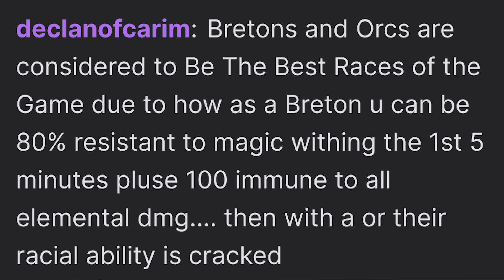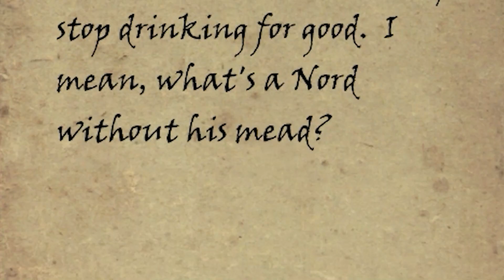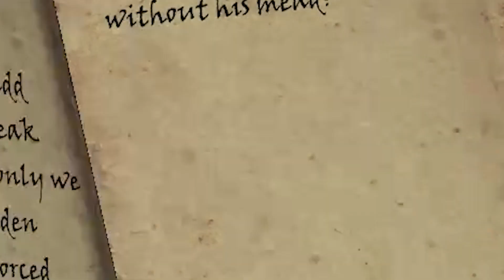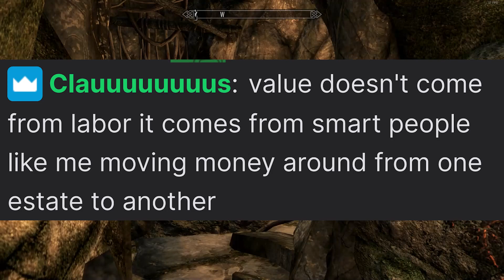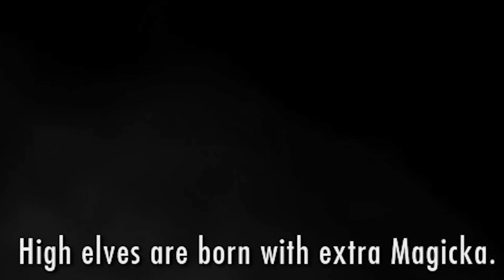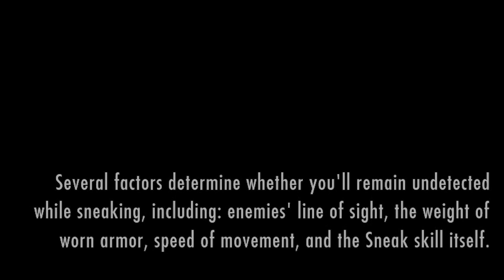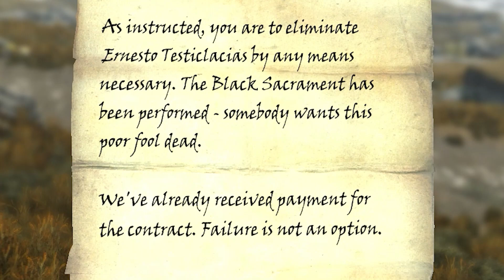SKYRIM episode 1: The Tale of Ernesto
its very overdue, i think a Skyrim playthrough is almost mandatory on any gaming channel, so here we are. I started streaming this on Twitch back in November 2023, and it initially was a vanilla file, but slowly I've been modding it. I'll include a modlist when it becomes relevant for the videos below.

Guest vc creature:
Jesuh